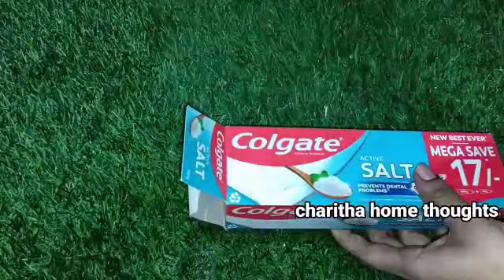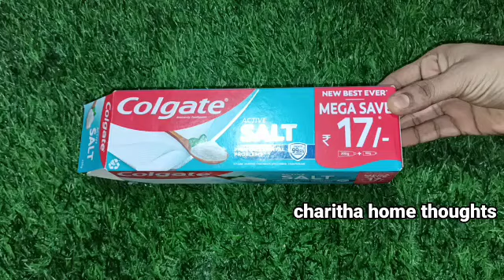ఇన్నాళ్లు ఈటిప్స్ తేలియక ఎంత కష్టపడ్డామో కదా🤷|useful kitchen tips and tricks |chitakaalu|hacks